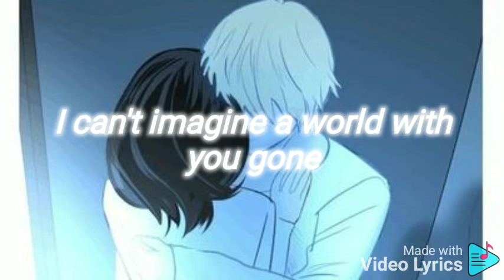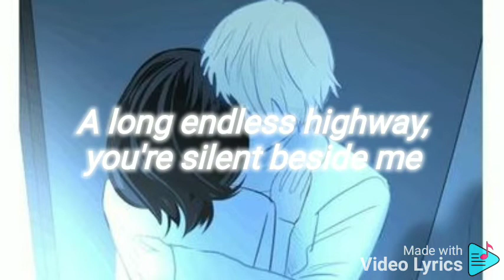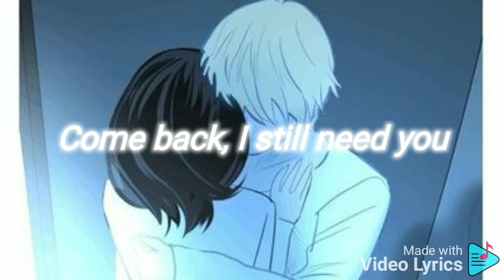Chord Overstreet - Hold On (Lyrics)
Lyrics:
Loving and fighting
Accusing, denying
A long endless highway, you're silent beside me
Drivin' a nightmare I can't escape from
Helplessly praying, the light isn't fadin'